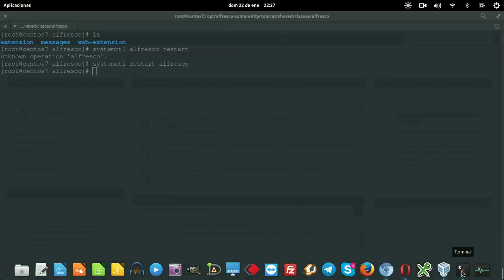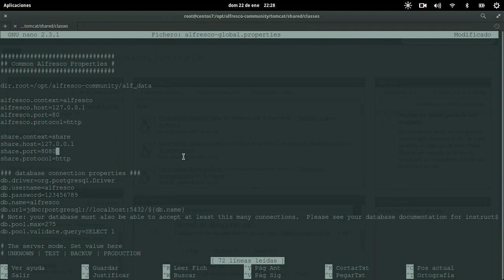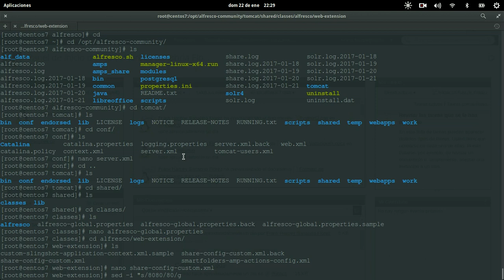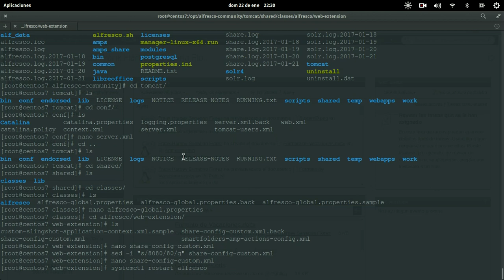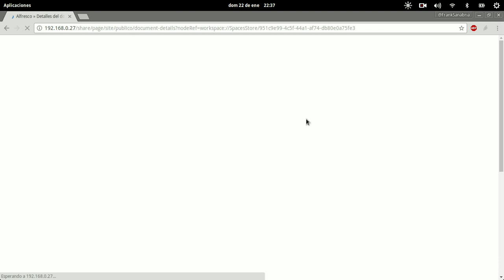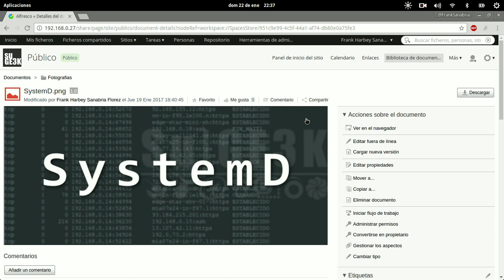Curso de Alfresco Capitulo 28: Cambiar Puerto 8080